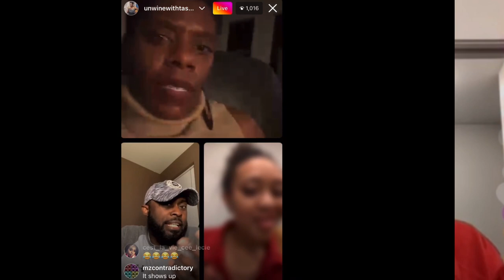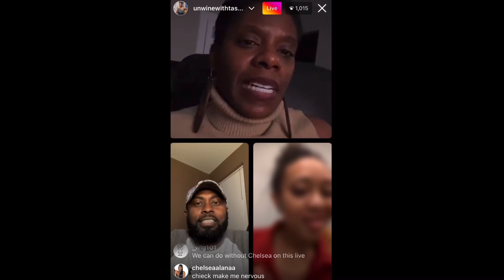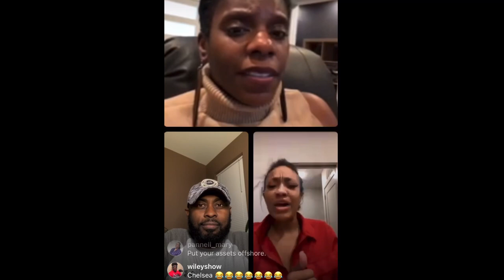Tasha K Going To Jail ? Chelsea Warns YT She’s A Striker ??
Tasha K Is going to jail! At least that’s what Chelsea says. Tasha K took to her Instagram live last night and boy did she spill some tea! Not only do we know exactly what Chelsea thinks…but we also know that she’s a striker. I’m just here to share the audacity.